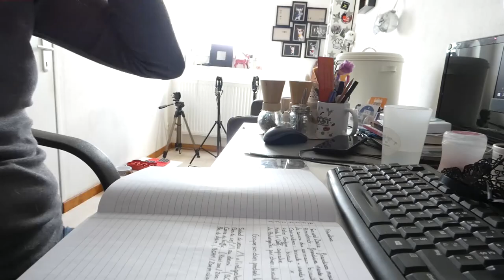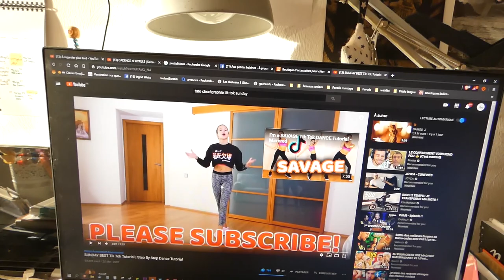💉🐶 VLOG | TOURNAGE spéciale CONFINEMENT (Confinement J16) #210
* Vexento